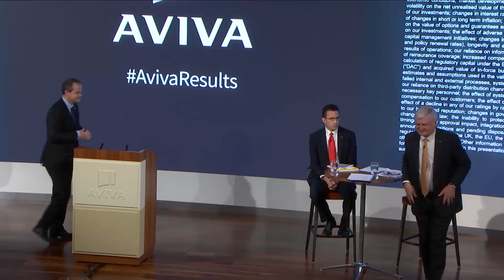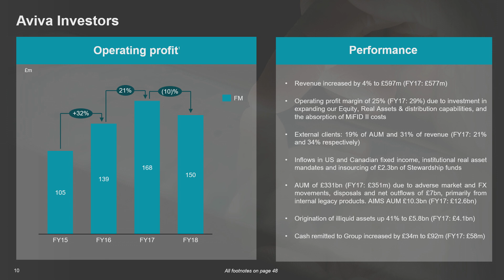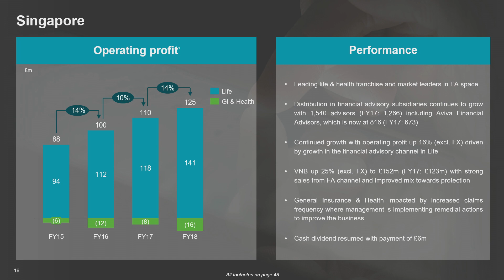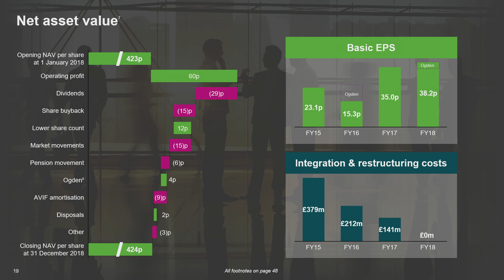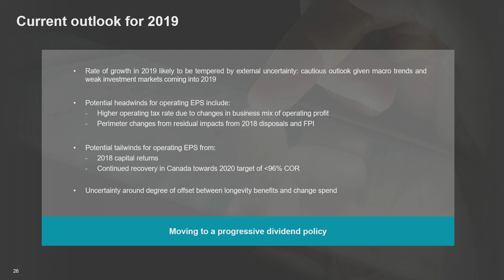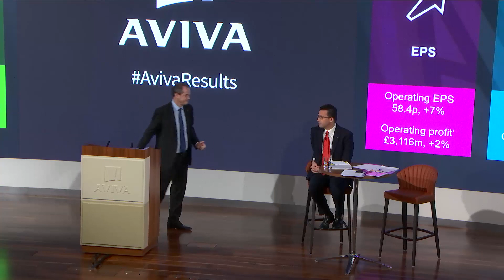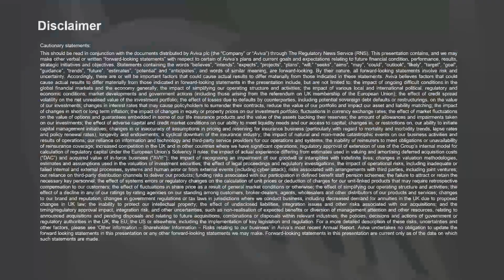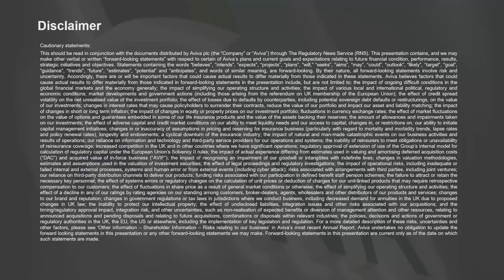Aviva's 2018 full year results investor presentation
For more information about our 2018 full year results please